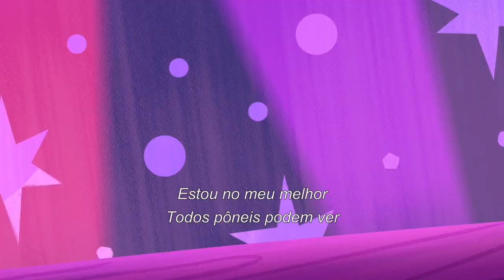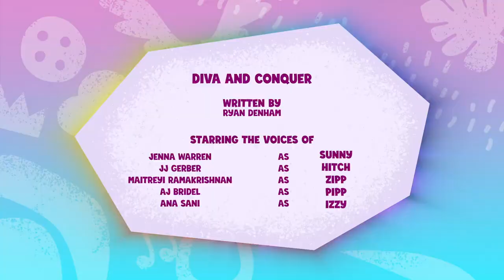my Litte pony conte sua história episódio: Divar e Conquistar episódio completo em português 💖💖